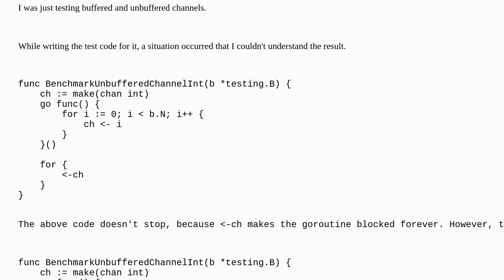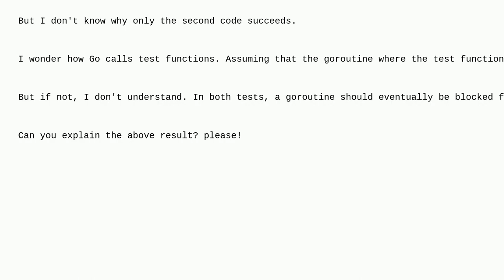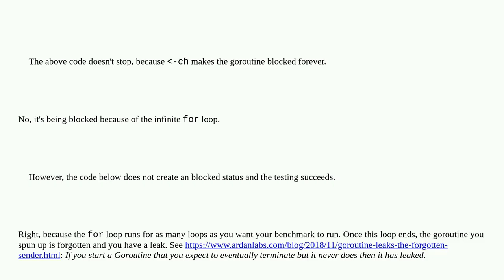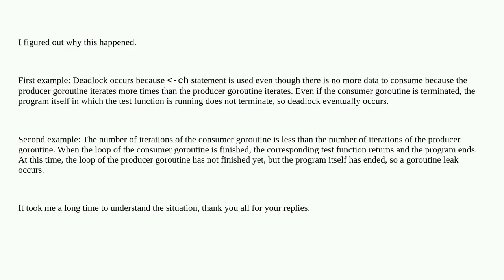How test functions are called in Go?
A special thanks goes out to the community

  goroutine go go-testing